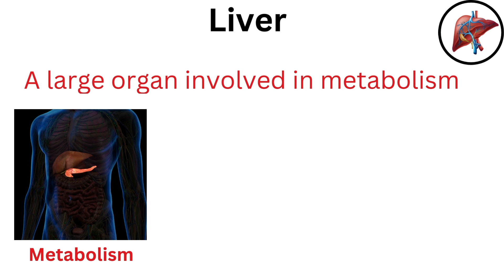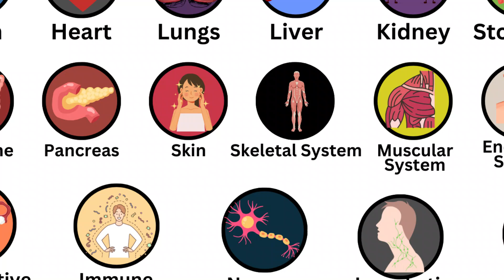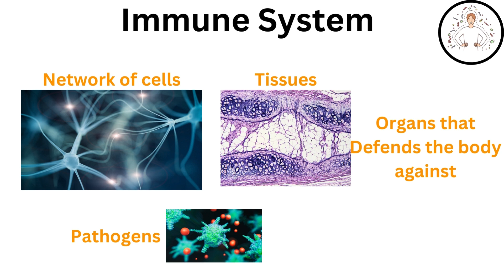Every Human Organ Explained in just 3 minutes | Body Organs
— TIMESTAMPS —
0:00 Brain
0:11 Heart
0:21 Lungs
0:28 Liver
0:41 Kidney
0:47 Stomach
1:55 Intestine
1:09 pancreas
1:17 Skin
1:28  Skeletal System
1:40 Muscular System
1:50 Endocrine System
2:01 Reproductive System
2:11 Immune System
2:20 Nervous System
2:32 Lymphatic System
2:40 Urinary System